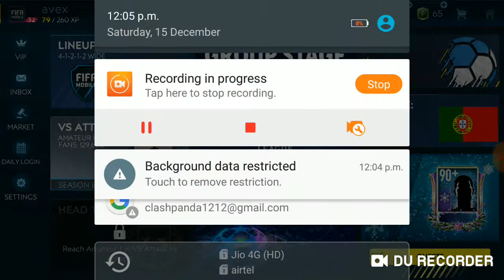Fifa 19 Mobile Champions League Event 2018